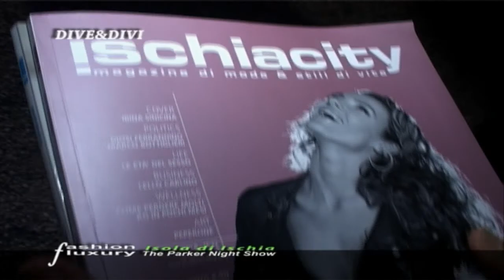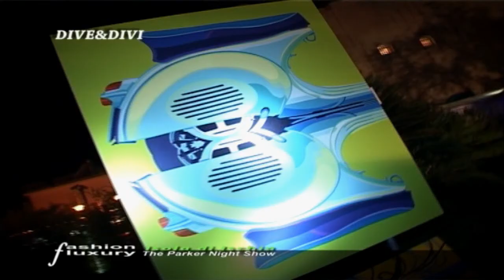THE PARKER NIGHT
COQUILLE: ISOLA D'ISCHIA